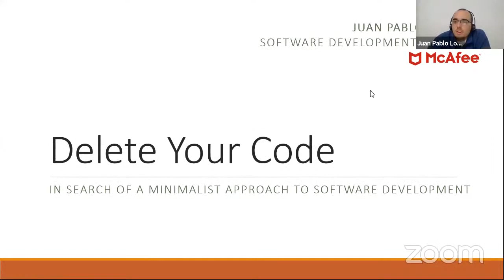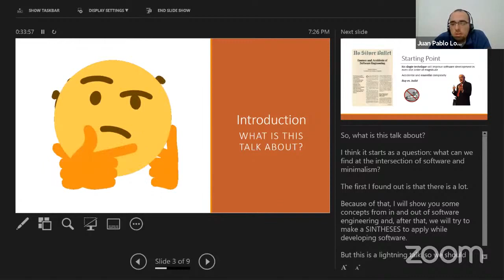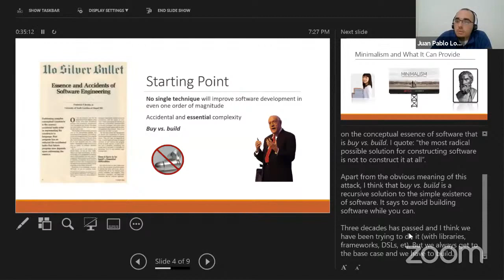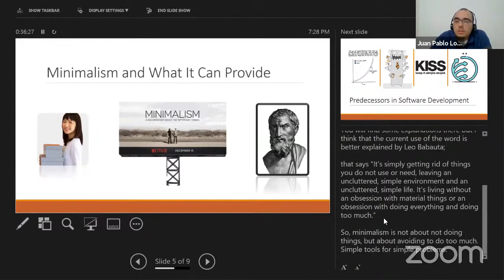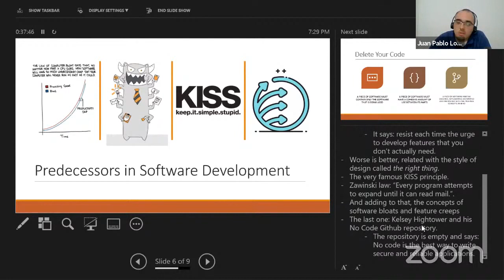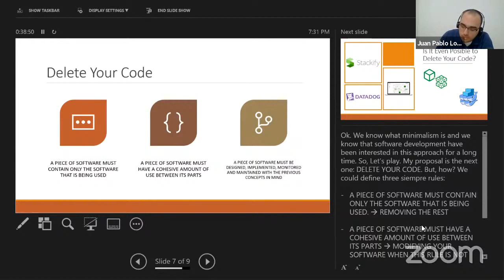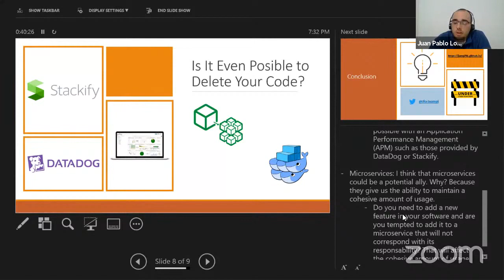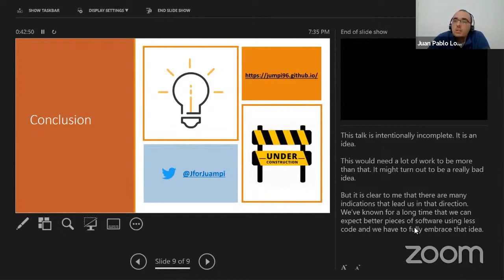BuzzConf 2020 - Juan Pablo Lorenzo - In search of a minimalist approach to software development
BuzzConf, the conference for devs, by devs, presents:

Juan Pablo Lorenzo: "Delete your code: in search of a minimalist approach to software development"